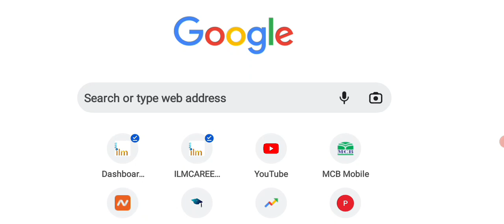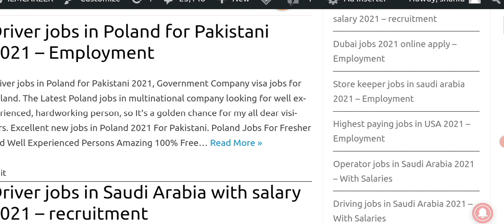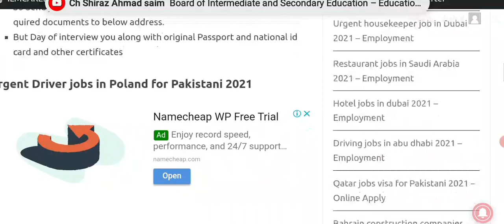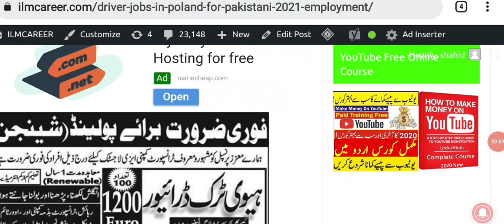Driver Jobs in Poland For fresher 2021 - Apply Online